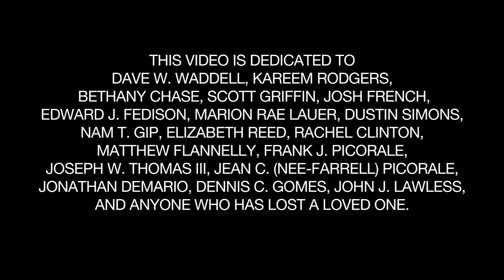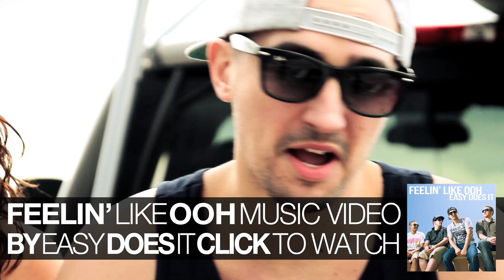Easy Does It - Pocket Full Of Change [OFFICIAL VIDEO]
A Whank Films Production
Directed by Martin Vongsavanh & Easy Does It

LYRICS
[Verse 1]
Today I had to pay for breakfast in nickels and dimes
I couldn't find any quarters but I think it was sign
cuz I thought I caught eyes with this lady in line
til I realized she was blind. I feel like she read my mind
yah, its like she felt my glance
cuz a voice in my head said I can be dead in an ambulance
young man, no matter the circumstance
throw a smile on ur face. you're alive, you got hands
(yah) and eyes (damn)
get a tan, fall in love
life's a bitch with simple demands
listen to ur heart, love hard - she's fuckin grand
the music goes on, might as well dance
toast to no voice cuz when you sing yell
nights u blacked out, no story to tell
Ima party like it's 2012
throwin' pennies in my wishing well

[Chorus][2x]
All I got in my jeans is a pocket full of change
I ain't got no jacket but I'm walking through the rain
like yeahhhh-eee-yah-eh-ehh
yeahhhh-eee-yah-eh-ehh

[Verse 2]
Give a friend a hug, experiment with drugs
tell your mother you love her and send thanks above
give a fuck, dont act tough
practice tough love, don't judge smoke bud
atleast once, road trip for no reason
atleast once, every chick gets to be a slut
atleast once, trip...shit, go nuts. atleast once
one day at a time, easy does it, just one, too much
cups - half full, hennessey
take a shot, you could be dead like the Kennedy's
take a shot, think how'll they remember me?
half dollar beers and friends - thats the remedy

[Chorus]

[Bridge]
Keep calm and party all night
tomorrow's gonna come it'll be just right
what's life without feeling alive
nothing should be stoppin you
Strong drinks, sunny days, and no plans
a little bit of weed, good coffee, and cheap rent
you can't buy time so spend it with your friends
go to bed in the AM, wake up and do it again

[Chorus]

[Outro]
Oh oh oh, yeahhh [12x]

[End]